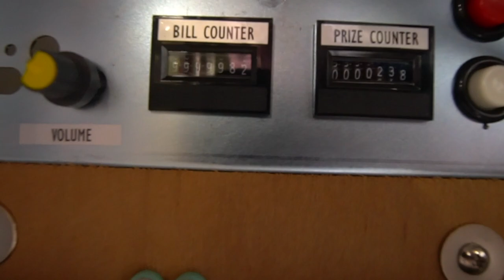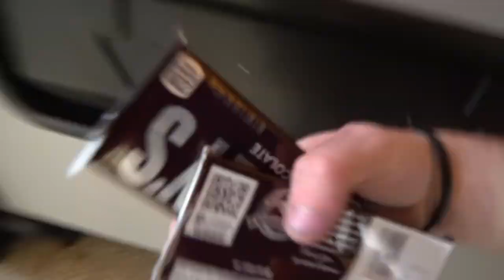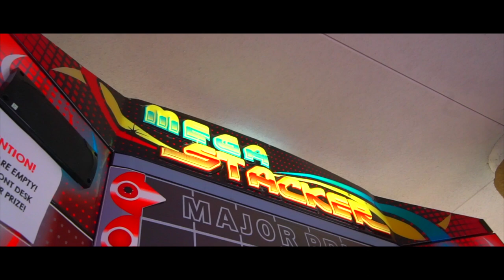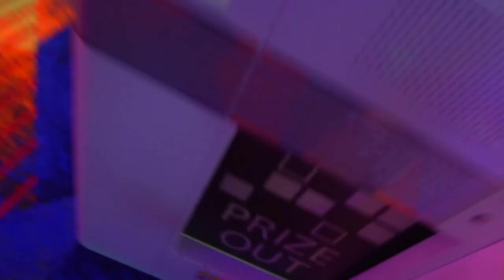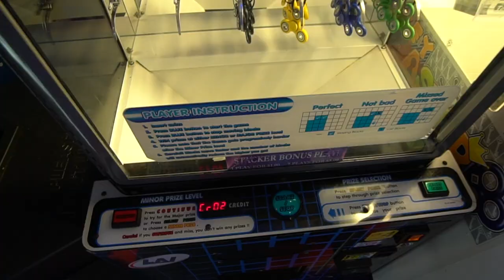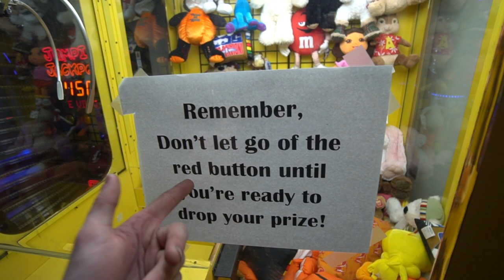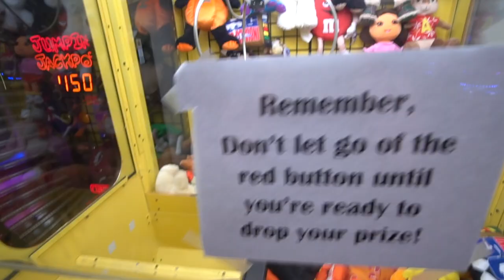Vendor LEAVES SECRET NOTE In VENDING MACHINE!!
Song used in video money calln btd yoann